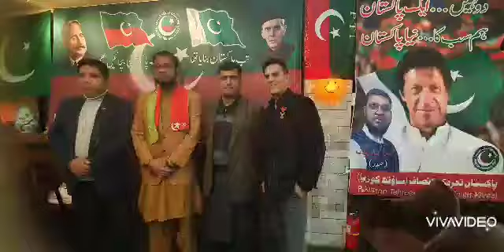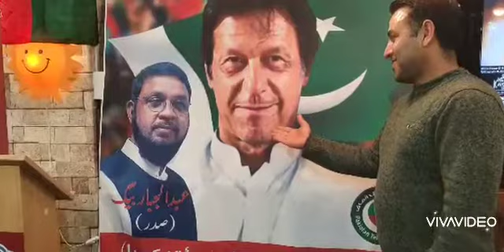pti south korea new 2022 cabinet .